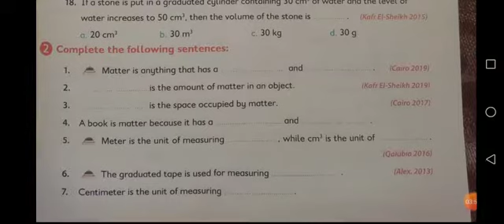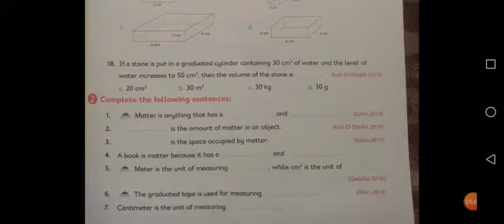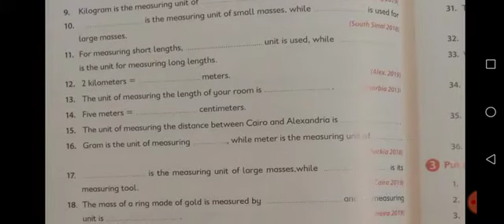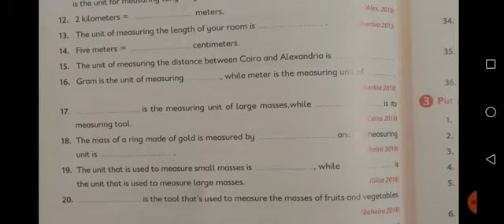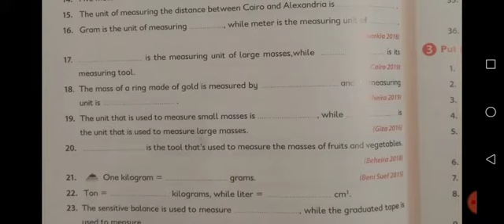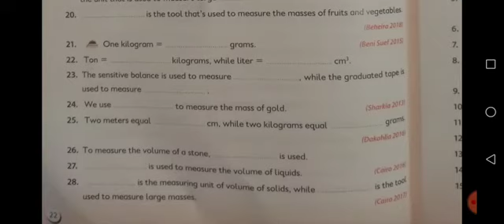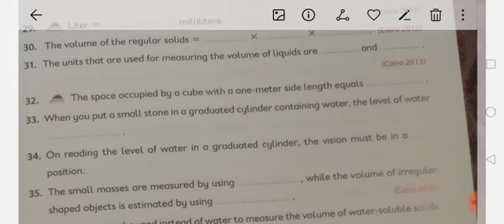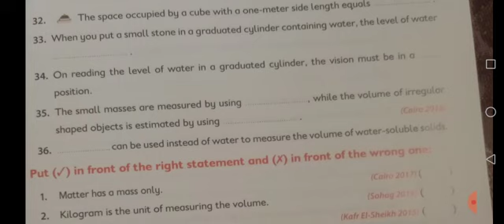حل اسئلة على الدرس الاول ساينس رابعة